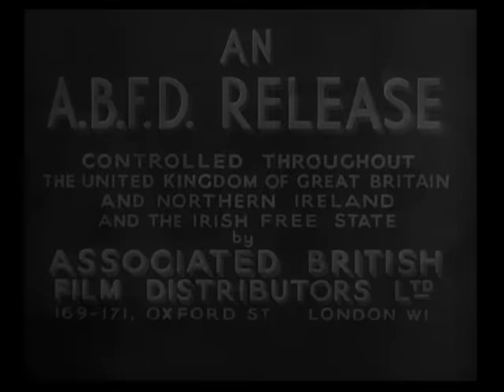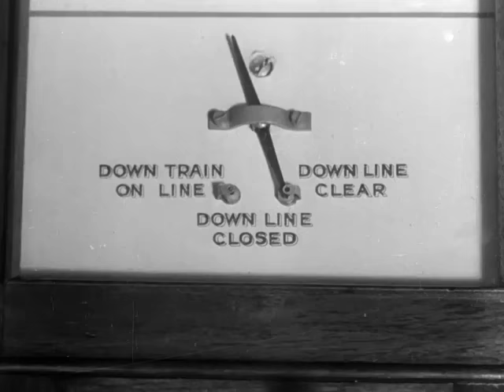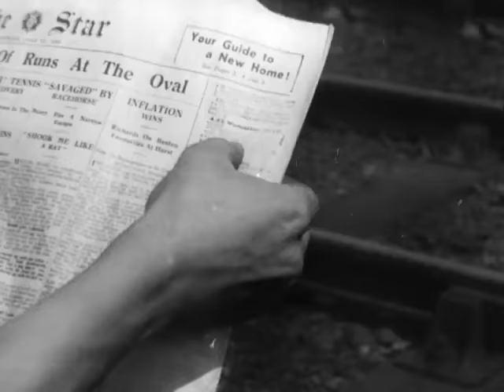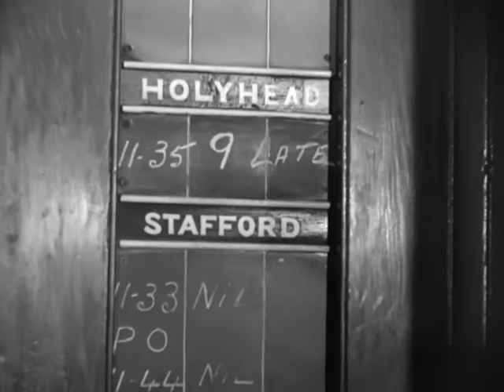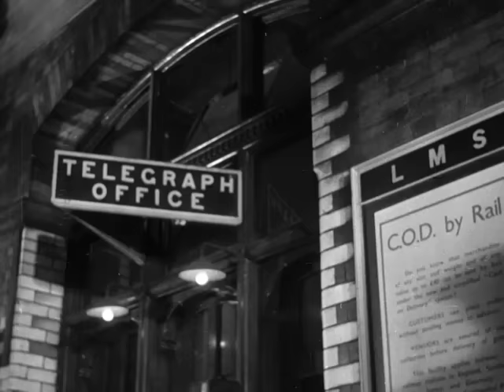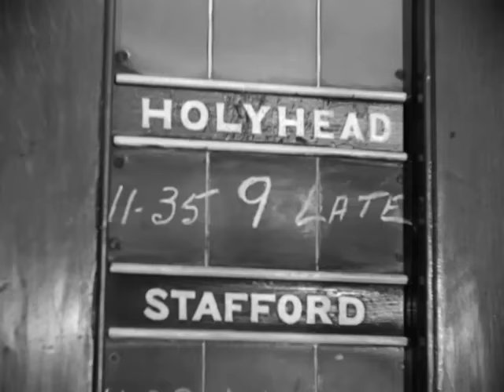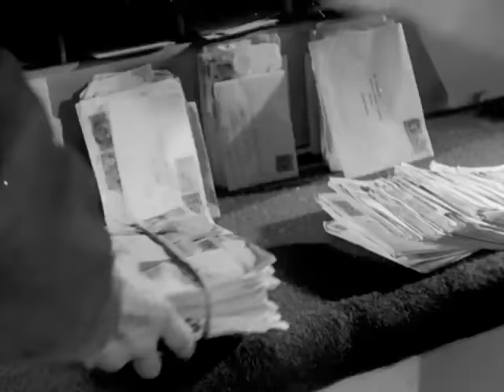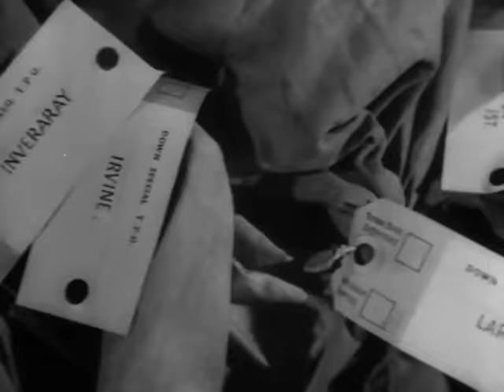Night Mail (1936) UNABRIDGED FULL DOCUMENTARY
ARCHIVAL REUPLOAD
At long last, the famous and beloved classic is finally here! Until now, only remixes of the rap from the end were on YT, so I took it upon myself to upload the full 23-minute film.

It seens the reason it wasn't ever uploaded was because although it's clearly in the public domain, some copyright troll tried to put it in Content ID, so I had to dispute their claim.